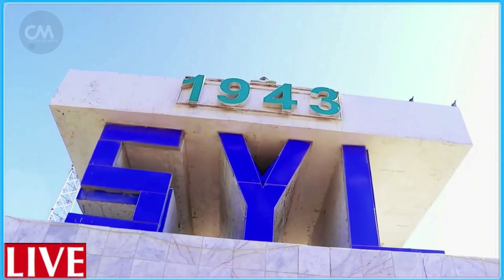DEG DEG Allahu Akbar Geerida Cali dheere oo la xaqiijiyay Xawaadle oo dilay Bur Burka shabaab Guul w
DEG DEG Allahu Akbar Geerida Cali dheere oo la xaqiijiyay Xawaadle oo dilay Bur Burka shabaab Guul weyn umada soomaaliyeed